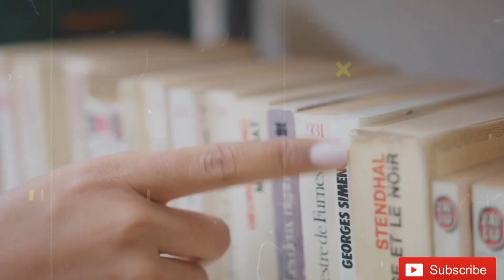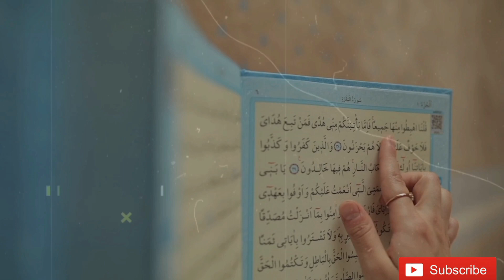क़ुरान का करिश्मा | ईसाई लडकी के साथ अजीब वाकिया पेश आया | قرآن کا معجزہ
क़ुरान का करिश्मा | ईसाई लडकी के साथ अजीब वाकिया पेश आया | قرآن کا معجزہ#quran